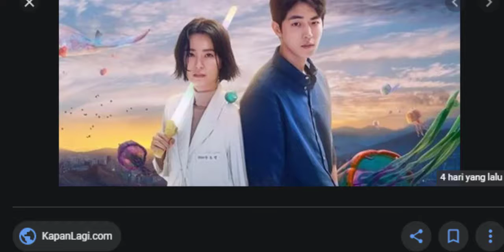'THE SCHOOL NURSE FILES', Wanita Tak Biasa yang Melawan Monster Sinopsis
THE SCHOOL NURSE FILES menyapa para penggemar drama lewat platform Netflix. Drama seri bergenre fantasi ini diangkat dari novel karya Chung Se Rang yang berjudul sama dan membuatnya memperoleh penghargaan Hankook Ilbo Literary Award tahun lalu. Novel The School Nurse Files ini punya banyak penggemar oleh karena itu naskah dramanya ditulis sendiri oleh Chung Se Rang.

Sedangkan kursi sutradara dipercayakan kepada Lee Kyoung Mi yang sebelumnya dapat banyak pujian lewat film CRUSH AND BLUSH. Makanya ketika penggemar novel The School Nurse Files tahu Lee Kyoung Mi yang jadi sutradaranya, mereka langsung memberikan dukungan penuh serta penasaran bagaimana sang sutradara membangun dunia fantasi dalam bentuk drama.